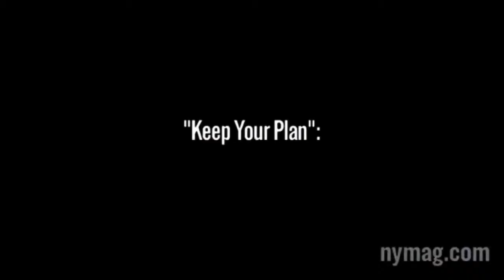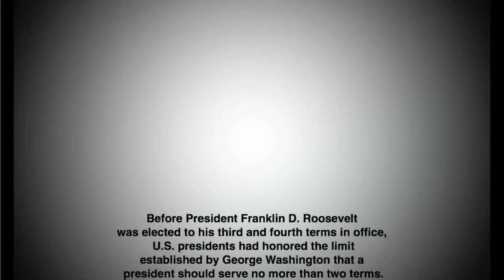"If you Like your plan you can keep your plan" Did Obama Lie?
"If you like your plan, keep your plan" If you do not have health care and cannot get Obama care you will go to jail. For not paying your taxes through your health insurance.